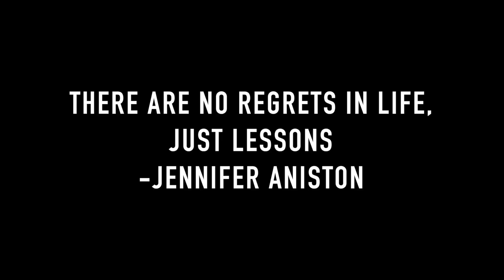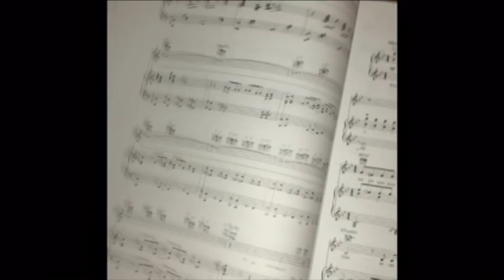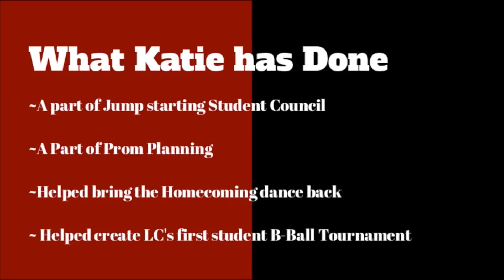LCC 5 20 19